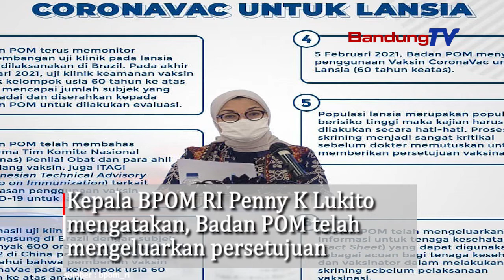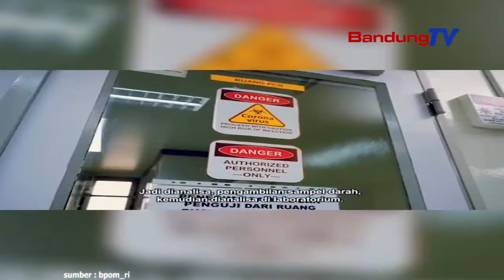Katanya Beresiko?! Pemerintah Akan Vaksin Lansia Karena Tingkat Kematiannya Tinggi Capai 47 3%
Kepala Badan POM RI Penny K Lukito mengatakan,
Badan POM telah mengeluarkan persetujuan penggunaan darurat
(Emergency Use Autthoritation) Vaksin CoronaVac,
untuk kelompok lansia (60 tahun ketas)

Keputusan diambil setelah Badan POM mendapatkan data
hasil uji klinik yang memadai dari uji klinik fase 3
yang berlangsung di Brazil dengan subyek sebanyak  600 orang
dan data uji klinik fase 2 di China sebanyak 400 orang.

Didapatkan bahwa pemberian vaksin coronavac
pada kelompok usia 60 tahun keatas
aman dan tidak ada efek samping